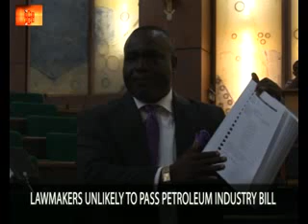Lawmakers may not pass PIB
The move by the House of Representatives to push the Petroleum Industry Bill (PIB), on Thursday, created a fresh controversy, as members raised some objections which bothered on the standard and procedures of the bill.